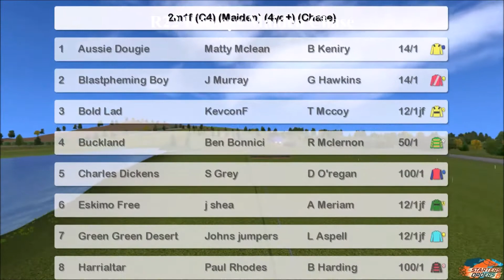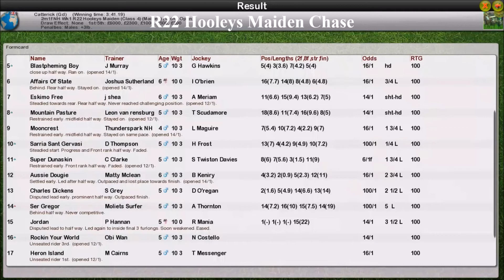Season 2 NH Wk1 R22 Hooleys Maiden